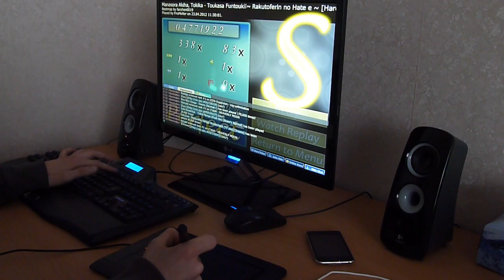Osu! Touhou - Rakuoferin no Hate e ~ (live)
I'm a noooob xD